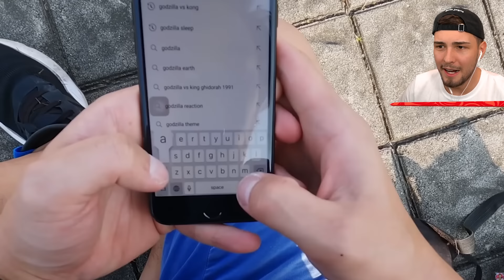Ich REAGIERE auf SIREN HEAD vs. GODZILLA! (in REAL LIFE)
SIREN HEAD vs. GODZILLA! (in REAL LIFE) mit ohBrox 👊

👬 MEINE KANÄLE!